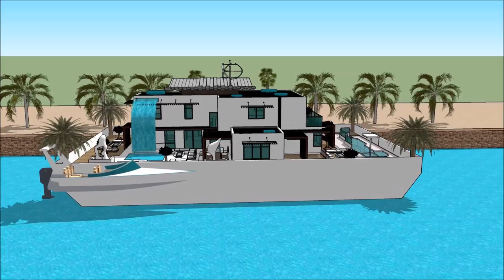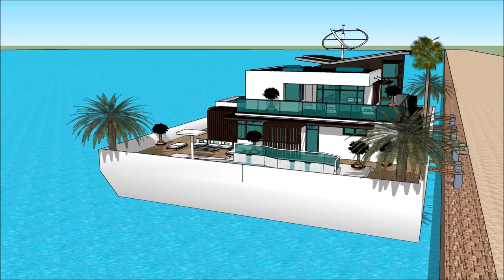منزل عائم أبو ظبي Floating house Laguna منزل عائم أبو ظبي luxury mansion virtual tours in Arab UNITE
The floating house villa houseboatzania launching an innovative high-end luxury yacht floating house villa mansion home design potentially as a display of exhibition of the منزل عائم أبو ظبي Floating house Laguna منزل عائم أبو ظبي luxury mansion virtual tours in Arab UNITE

The collection of the Floating house villa houseboatzania concept of منزل عائم أبو ظبي Floating house Laguna منزل عائم أبو ظبي luxury mansion virtual tours in Arab UNITE consists of high luxury and architectural art pieces in minimalism combined with living on the waterfront of the harbour.

The floating house villa mansion yacht design has the basis to sustain living with high standards and contemporary structural design - منزل عائم أبو ظبي Floating house Laguna منزل عائم أبو ظبي luxury mansion virtual tours in Arab UNITE with numerous of prospects for excessive living and celebrating the desire of life worldwide: